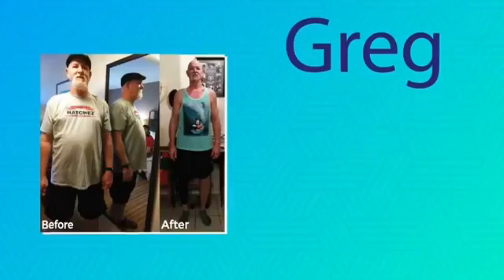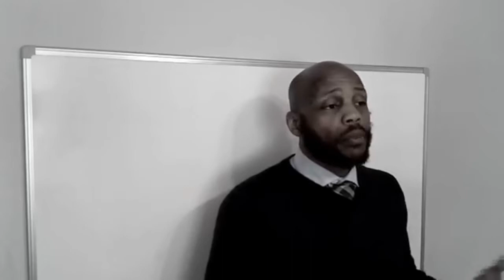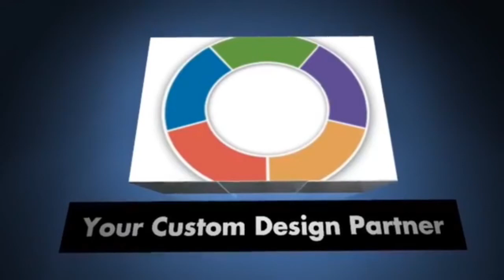St Louis Hustle Podcast Debut 3 3 2020 Featuring Arriel Biggs Founder of Young Biz Kidz - Ep 001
Welcome to the Debut of @St Louis Hustle Podcast with @Michelle Aaye and Cortez Hustle aka @Financial Health Mentor

Today's show features Special Guest @Arriel Bivens-Biggs founder and CEO of @Young Biz Kidz a St. Louis Non-Profit organization teaching financial literacy and entrepreneurship to our youth.

@St Louis Credit Repair Institute - Want professional Done-For-You credit repair that's check out

@Office Huddle Print Shop - Need unlimited graphic design to explode your brand? Office Huddle Print Shop is your go-to. They provide all of our graphics and branding material.

@Premium Polished Laundry - Premium yet affordable laundry services.

@Financial Health Mentor - Find out if you're overpaying taxes and more importantly how to bring that money back to your household payraise.wealthcreationplaybook.com

@The Grooming Lounge by Dwight - Professional Grooming and Styling...because after all, Grooming is the new therapy.